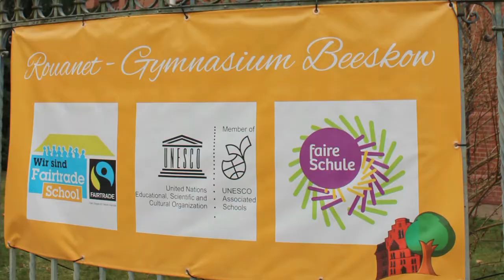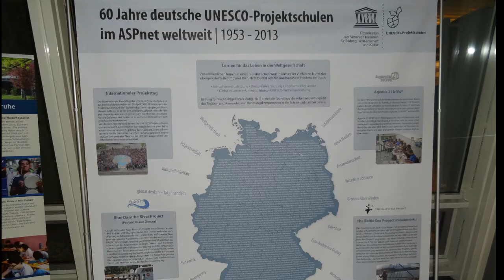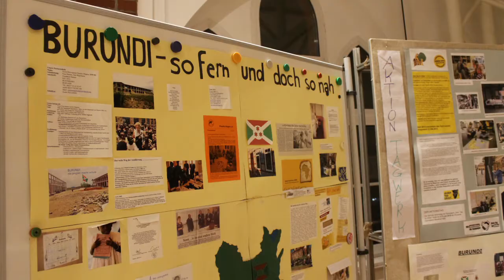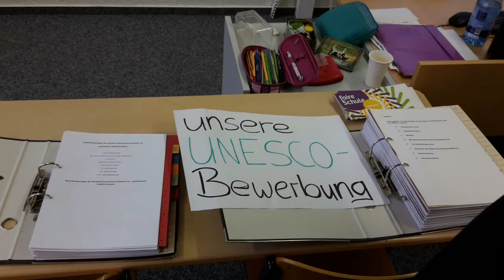Rouanet Gymnasium gehört endgültig UNESCO-Familie an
Seit Ende November 2017 ist das Beeskower Rouanet Gymnasium eine anerkannte UNESCO-Projektschule. Damit gehört es zu einem Netzwerk aus weltweit rund 10.000 Schulen in über 180 Ländern, die sich u.a. der Friedens- und Demokratieerziehung, der Menschenrechtsbildung sowie der Bildung für nachhaltige Entwicklung widmen. Mehr als 10 Jahre haben Lehrer und mehrere Schülergenerationen darauf hingearbeitet. Im Rahmen der Feierlichkeiten anlässlich des 25-jährigen Jubiläums der Beeskower Schule wurde die Ernennungsurkunde übergeben. RGB TV war mit Kamera und Mikrofon dabei.